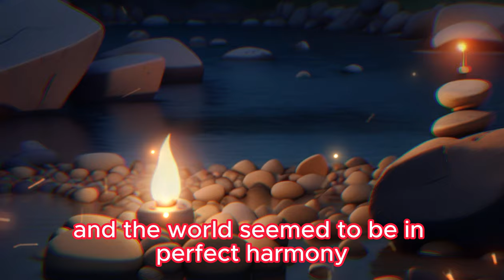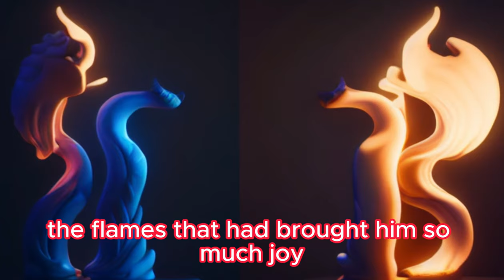The Enchantment of the Antique Lighter/ sad short film/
In a picturesque, rustic town nestled amidst rolling hills and lush meadows, the story unfolds around Oliver, a mild-mannered librarian whose life was about to take a remarkable turn. The town's charming cottages and the idyllic backdrop of green hills served as the perfect canvas for the tale.

Oliver, with his unassuming demeanor, led a simple life, dedicating his days to the quiet contemplation of dusty old books in the cozy library he called home. His evenings were marked by solitary strolls along the riverbank, where the setting sun's warm, golden rays painted a serene landscape. These tranquil moments were the heartbeat of his existence.

During one of these evening walks, the fading light revealed an unexpected treasure among the river's pebbles—a magnificent antique lighter. Crafted with impeccable detail, its brass surface gleamed with timeless elegance, as if plucked from another era and laid at Oliver's feet by the hands of destiny.

This exquisite lighter was a work of art, adorned with intricate engravings that whispered stories of ages past. Oliver, a man who had never smoked a day in his life, found himself inexplicably drawn to this enchanting artifact. With a soft, satisfying click, he ignited the lighter and watched in wonder as it bathed the world in a warm, flickering glow.

As the days passed, Oliver's fascination with the lighter grew into an all-consuming obsession. He carried it with him everywhere, as if it were his only companion in the world. The simple act of opening the lighter and watching the flames dance became his daily ritual, a ritual that filled his heart with a sense of profound connection.

But as Oliver's obsession deepened, the lighter's fuel began to dwindle, its flames growing weaker with each passing day. Panic seized him as he desperately searched for any remaining drops of lighter fluid. Yet, his efforts were in vain, and the once-vibrant flames sputtered and died, leaving him in a profound darkness.

In that moment, Oliver came to understand the heavy price he had paid for his irrational love of the inanimate object. He had sacrificed relationships, career, and his own well-being for a fleeting and superficial connection. In the silence of his room, he realized that genuine love could never be found in material possessions; it was the love of friends, family, and the warmth of human connection that held true value in life.

With a heart heavy with regret and tears in his eyes, Oliver resolved to rebuild the bridges he had burned and to find happiness in the company of those who truly cared about him. It was a lesson learned through pain and loss, a lesson that illuminated the path to a more meaningful and fulfilling life.

"The Enchantment of the Antique Lighter" is a poignant tale of obsession, the quest for genuine connection, and the realization that true love can never be found in the material world. It is a story that serves as a poignant reminder of the importance of cherishing the relationships and connections that enrich our lives.